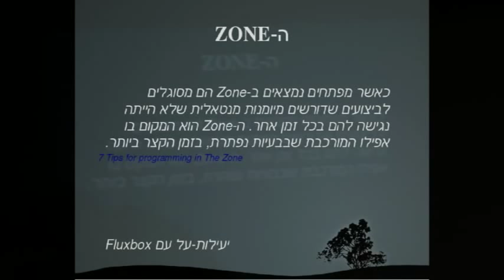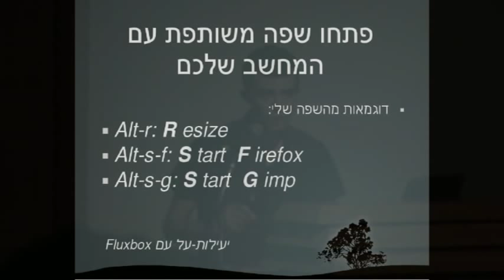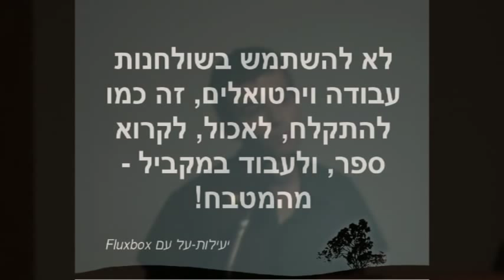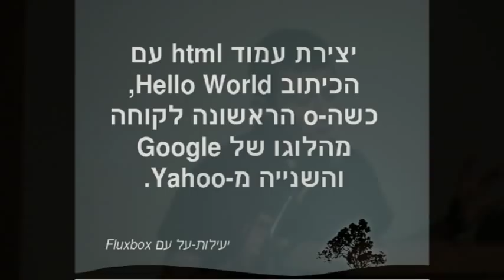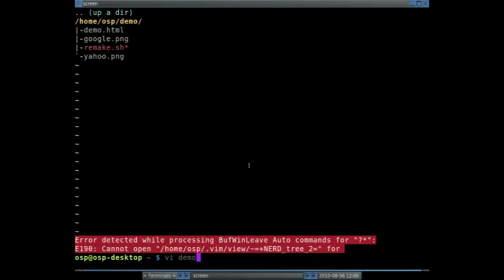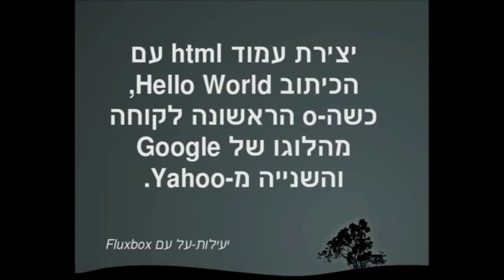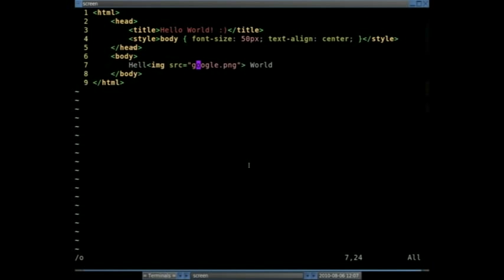August Penguin 2010: Super Efficiency With Fluxbox (Hebrew)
Principles for increasing the efficiency of your day to day work with your desktop (with demonstration of those principles in the Fluxbox WM).

The presentation was given at August Penguin 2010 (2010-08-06), Weizmann Institute of Science, Israel.

August Penguin is an annually open source convention.